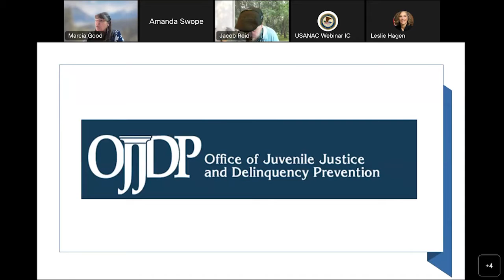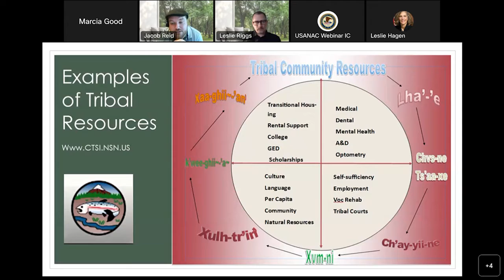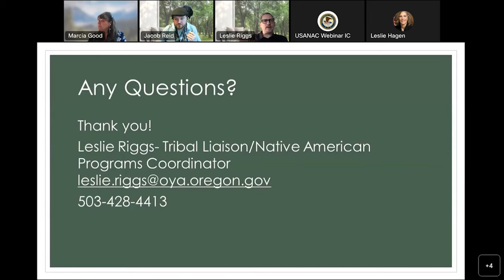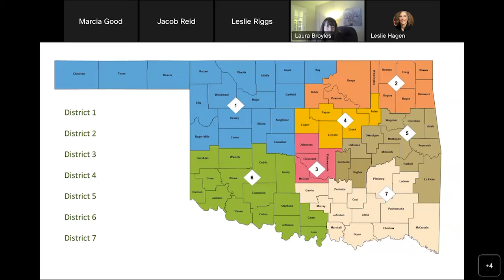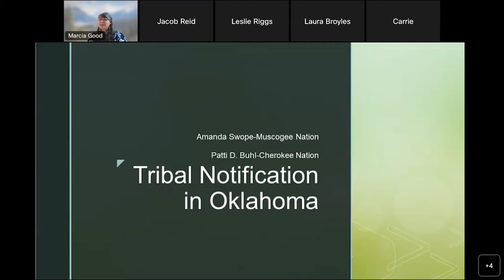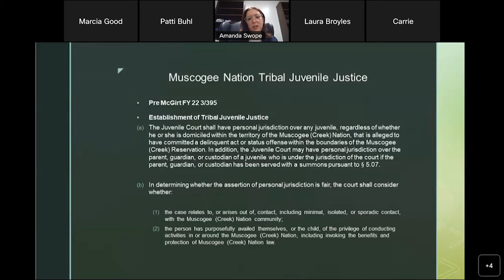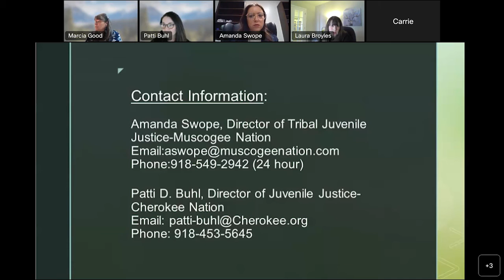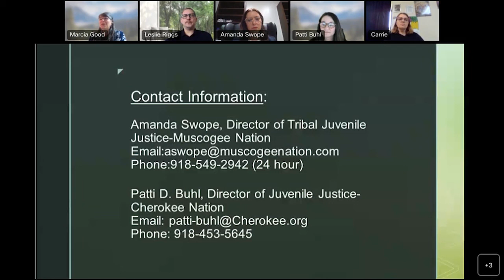Tribal Notification when Native Youth are Involved in State or Local Juvenile Justice Systems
This May 2023 recorded webinar informed participants about the legal authority for and implementation of state Tribal notification systems. Presenters included State and Tribal representatives who have implemented a notification system in their jurisdiction. This webinar was the first in a series titled Culture as Prevention. The training series is the result of a partnership between the U.S. Department of Justice, Office of Juvenile Justice and Delinquency Prevention and the National Indian Country Training Initiative.

OJJDP does not provide certificates of attendance to individuals who view webinar recordings on OJJDP’s YouTube channel or Multimedia webpage.

More information and related resources from this webinar are available